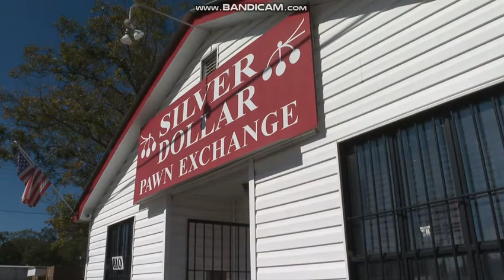WTOK News 11 at 10 - Open November 8, 2021 (New Graphics & Music)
WTOK got the new graphics this week. The 10pm newscast for WTOK-TV 11 Meridian. Copyright Gray Television.